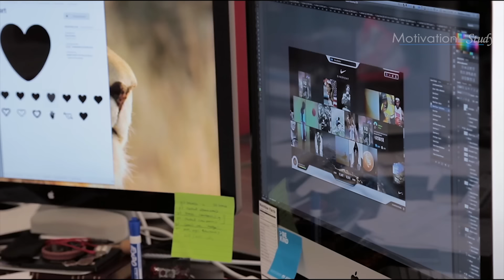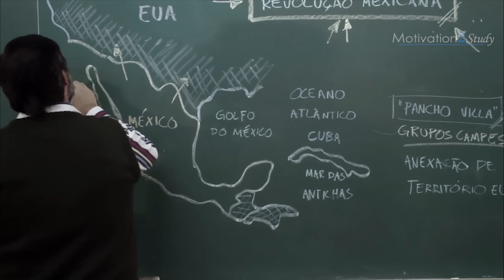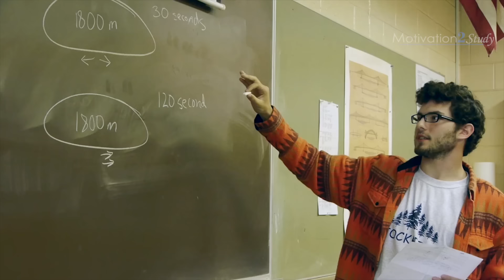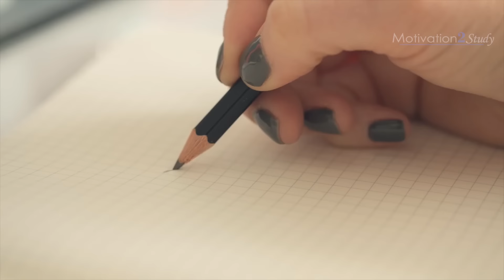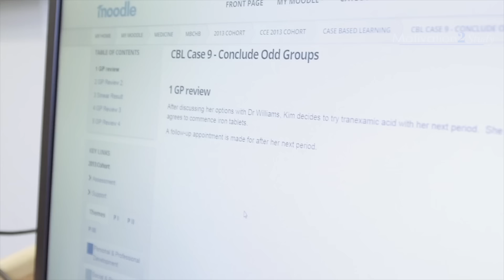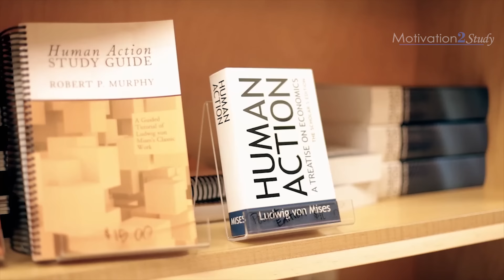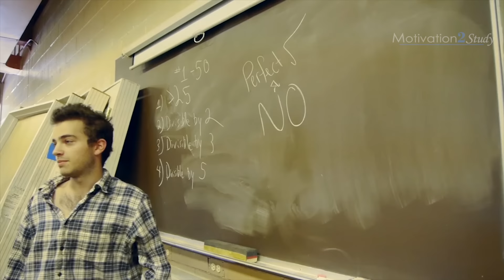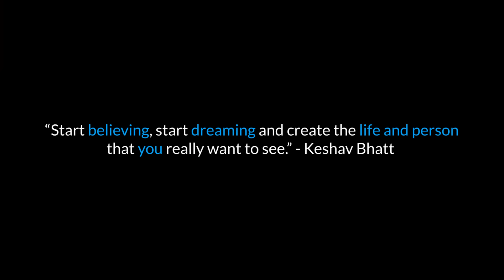DON'T WASTE TIME - Best Study Motivation for Success & Students (Most Eye Opening Video)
Don't Waste Your Time! Focus! Don't be distracted from your goals. This is a motivational video on the power of time, why it is the most important thing in the world and how it is always ticking.

Time - Fearless Motivation
Amazon MP3

►Video footage: For all video footage used, please see the credits at the end of the video.

More footage sources:
“Mercedes” by Bistro Films man fishing driving car kid child boy
“Nike_Athlete Story_Zhou Qi” by timothy Cheng basketball